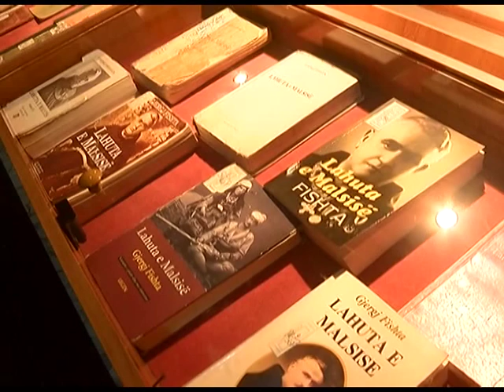“LAHUTA E MALCIS” FLET EDHE FRENGJISHT